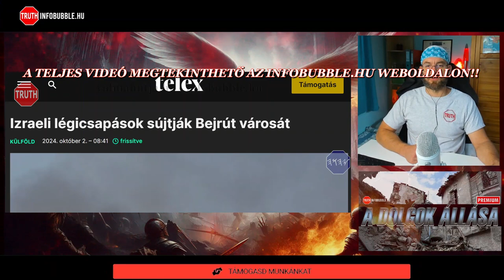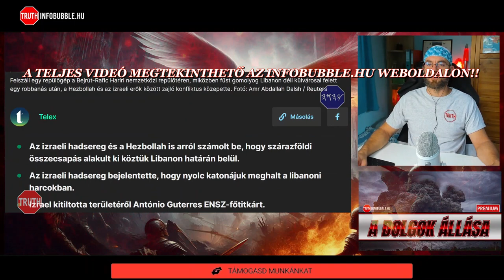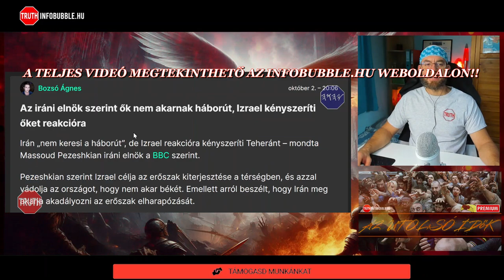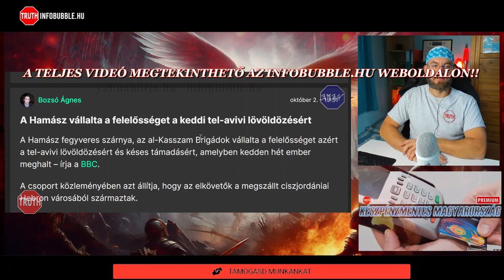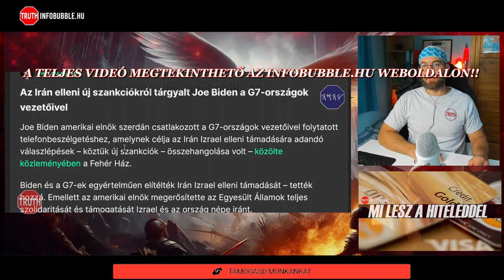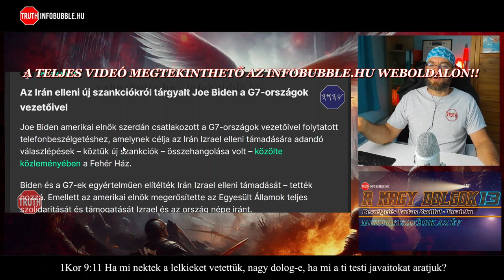NUKLEÁRIS FENYEGETÉS - IZRAEL IRÁN HÁBORÚ